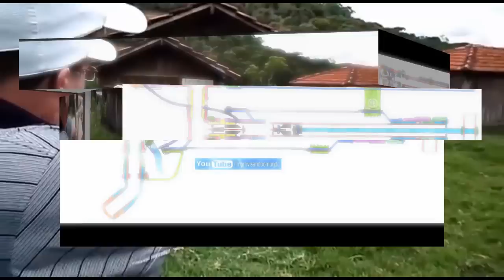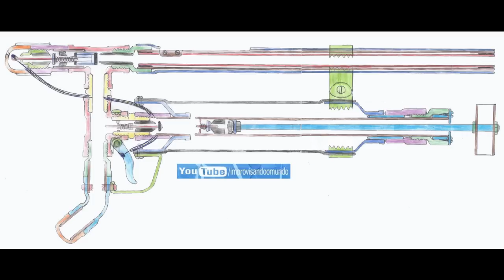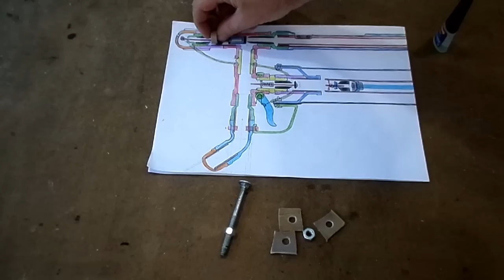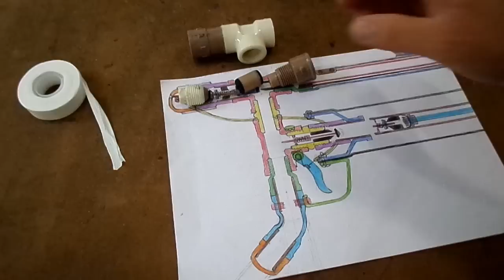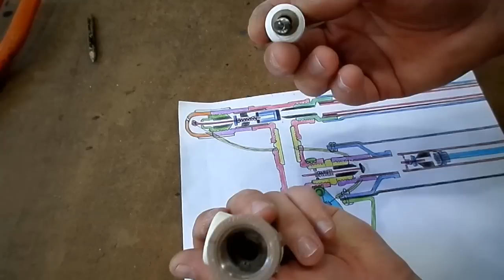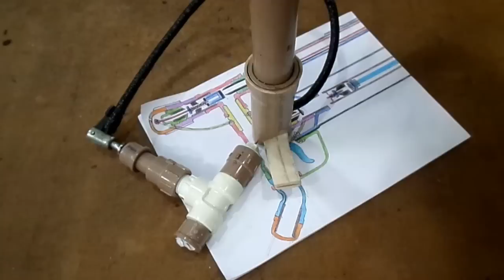Lançador de dardos QEV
A um tempo atras postei um vídeo mostrando um lançador de dardos a ar comprimido, como apenas mostrei me foi pedido para mostrar como foi construído. Para não repetir e também para testar umas ideias para um marcador de paintball decidi desenhar outro parecido usando uma válvula de exaustão rápida ou QEV.

Funcionamento:
O Pistão permite uma pequena passagem de ar que fica retida na válvula de disparo no final da QEV. Existe um equilíbrio na pressão antes e depois do pistão. Quando a válvula de disparo se abre o equilíbrio e quebrado. Como a pressão depois do pistão cai, a pressão joga o pistão para traz abrindo a saída de ar para o disparo. Apos o disparo a pressão cai no reservatório secundário de tal forma que a mola empurra o pistão de volta. A pressão se normaliza, tudo pronto para o próximo disparo.